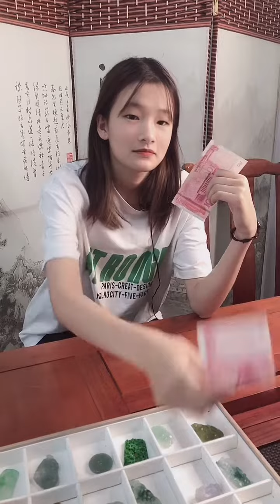新手买翡翠要注意的几个误区,快来看看你踩坑了没？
满翠珠宝翡翠2号店： 该频道只播翡翠挂件
满翠珠宝： 该频道只播翡翠挂件

,stayhome​,withme​,myanmar emerald jade,老坑種,a貨翡翠,burmese jade,myanmar jade,翡翠代購,翡翠男戒,奢飾品,寶石,首飾,
Jade#Jewelry​翡翠掛件​翡翠吊墜​風水​藝術​油畫​花輪哥​玉石風水 4K​玉​水頭足​滿春色手鐲​帝王紫手鐲​直播​ 玉石#翡翠手鐲​ 直播#翡翠成品直播​玉石​ 種類#翡翠​ 種類#翡翠手鐲​平安扣翡翠​翡翠玉石​玉石價格​翡翠價格​翡翠雕刻​翡翠鑒定​翡翠觀音​玉​ 貔貅#玉如意​翡翠戒面玉石戒面翡翠山水牌​奢侈品​奢飾品​珠寶​緬甸珠寶​珠寶價格​木那場口​幹青種​走遍中国5景区​翡翠​ a貨#翡翠​ c貨#翡翠​ b貨#平安無事牌​ 翡翠#大馬坎​莫灣基​莫西沙​Jade​ 翡翠#翡翠白菜​玉鐲​ 女#翡翠產品​玉石​ 價格#玉石​ 掛墜#玉石​ 項鏈#玉石​ 原石#賭石​賭石直播​路路通​ 翡翠#路路通​ 玉石#翡翠耳環​墨翠​墨翠牌​翡翠福祿壽​玉石​ 福祿壽#珠寶店​珠寶商​飄花​ 手鐲#紫羅蘭​ 翡翠#玉石​ 紫羅蘭#豆種​老坑種​奢侈品​珠宝​缅甸珠宝​珠宝价格​木那场口​冰种翡翠​玻璃种翡翠​糯种翡翠​高冰种翡翠​翡翠摆件​翡翠耳坠​翡翠功效​翡翠拍卖​平安无事牌​ 翡翠#Jade​ 翡翠#墨翠​墨翠​ 牌#翡翠福禄寿​玉石​ 福禄寿#珠宝店​珠宝商​飘花​ 手镯#紫罗兰​ 翡翠#玉石​ 紫罗兰#红翡种​ 翡翠#芙蓉种翡翠​豆种​ 翡翠#老坑种​ 翡翠#蓝冰​ 翡翠#春带彩​ 翡翠#帝王绿​正阳绿​祖母绿​翠绿​翡翠的产地​翡翠多少钱​玉石的产地​高货翡翠​玉石鉴定​翡翠原石​#
翡翠 品牌#翡翠直播​東風​東風衛視​娛樂​談話性節目​挑戰吧​大神​熊熊​徐乃麟​乃哥​邱沁宜單身理財​陳斐娟​大尋寶家​鑑定估價​兩性​什麼道理​玉美人​寶物鑑價​當鋪收藏​珠寶傳家寶​價格​價錢​漲價​增值​升值​大漲​張瑞竹​翡翠毛料​玉石​原石​玉石鉴定​翡翠玉石​翡翠鉴定​中华民囯宝石​鉴定​玉石鑑定​珠寶​鑽石​鑑定​翡翠ABC​黃寶​黃鑽​香檳鑽​珠寶鑑定課程​珠寶鑑定教學​翡翠教學​翡翠鑑紅寶石​藍寶石​壽山石​古玉​秦嗣林​女人要有錢​​寰全視界​​翡翠证书​翡翠台电视剧​翡翠价值​
|翡翠源头直播|直播为您挑美货|翡翠手镯基地|翡翠毛货|shorts|